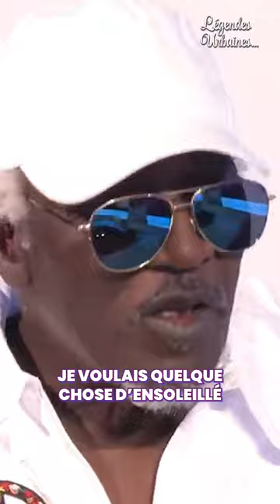Alpha Blondy et sa relation avec l’univers ✨